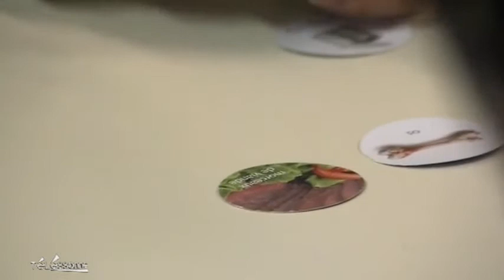Telessonne.fr - Le JT du 05/04/2013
Sites webs/blogs, copiez cette vidéo avec le bouton "Intégrer" !